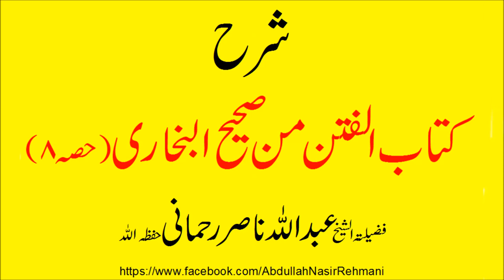Sharah Kitab ul Fitan Sahih Bukhari Part 8